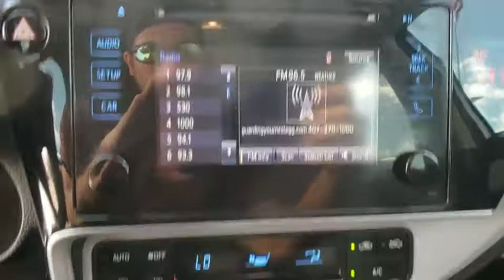2018 Toyota Corolla Davenport, Celebration, Kissimmee, Lakeland, Sebring, FL JC099470A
Classic Silver Metallic Used 2018 Toyota Corolla available in Davenport, Florida at Miracle Toyota. Servicing the Celebration, Kissimmee, Lakeland, Sebring, FL area.

Miracle Toyota
37048 US-27

Recent Arrival! Includes the Remainder of the Factory Warranty. Odometer is 15821 miles below market average!28/36 City/Highway MPG 2018 Toyota Corolla LE 1.8L I4 DOHC Dual VVT-i.